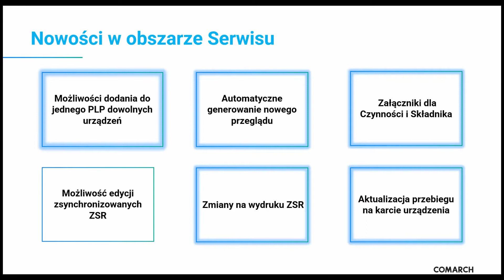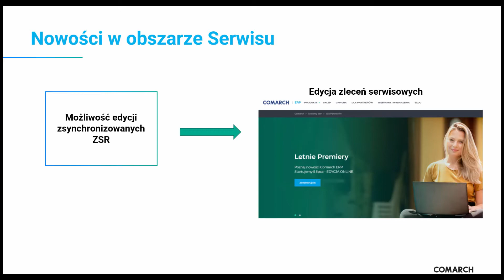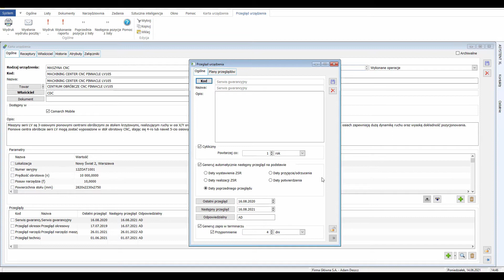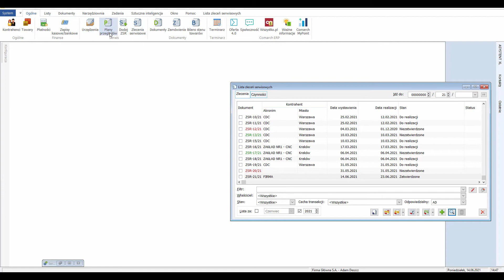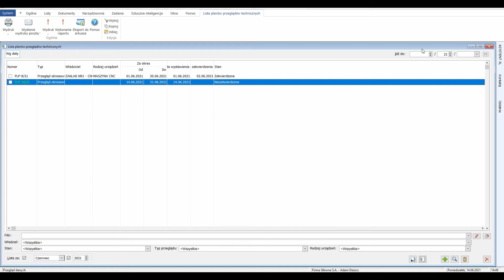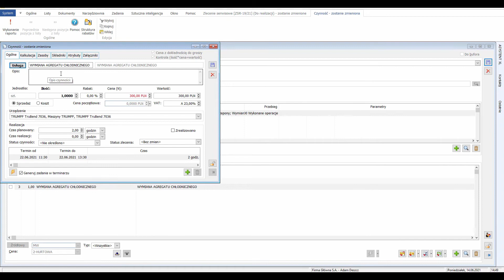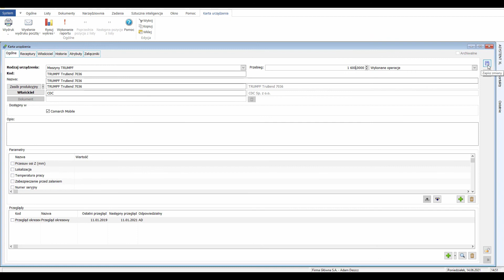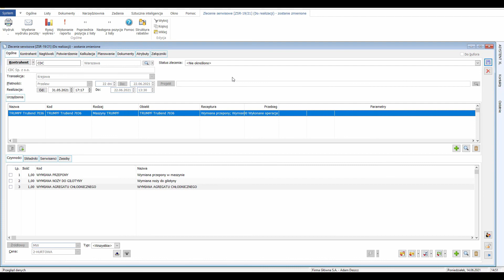Comarch ERP XL - Automatyczne generowanie przeglądów i inne zmiany w obszarze Serwisu